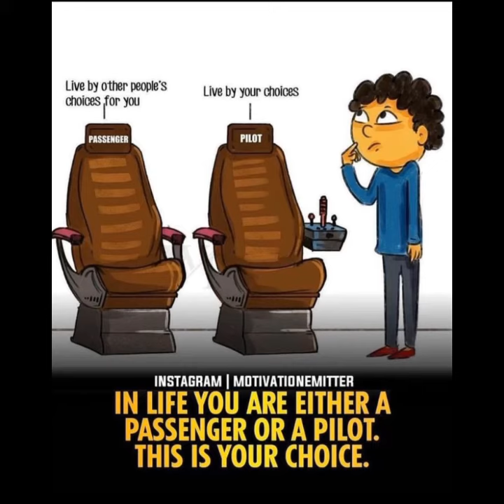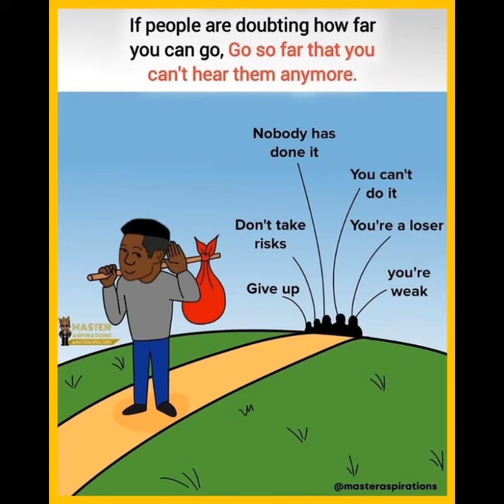Independent Thinker | Never Blame Anyone | Successful Team